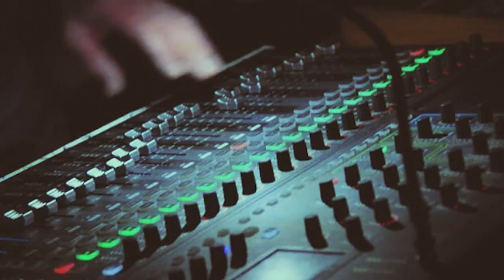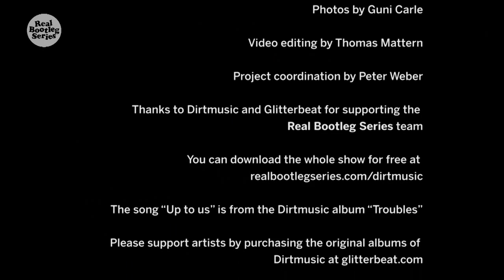Dirtmusic live 2014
Dirtmusic „Up to us“ live 2014. Free audio download of the whole show